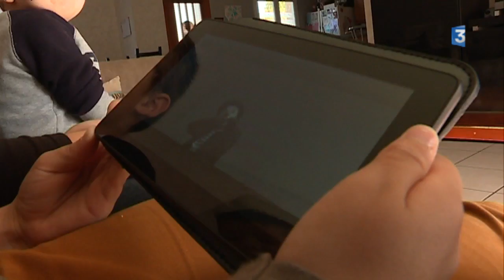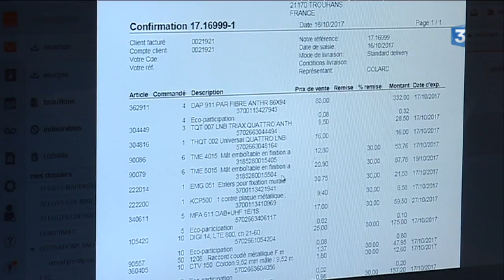Côte-d'Or : le très haut débit et la fibre pour tous d'ici 2025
Le département de la Côte d'Or investit 220 millions d'euros dans ce projet : rendre accessible le haut débit et la fibre pour tous à l'horizon 2025. Le projet vise à garantir l'égalité entre les territoires.

Reportage d'Anne Berger et Dalila Iberrakene
Intervenants :
- Hugo
- Christelle Jacquet
- Annie Gaussens
- Thierry Malli, artisan